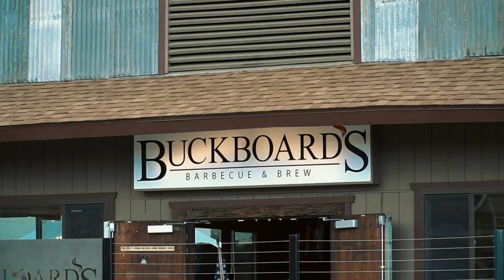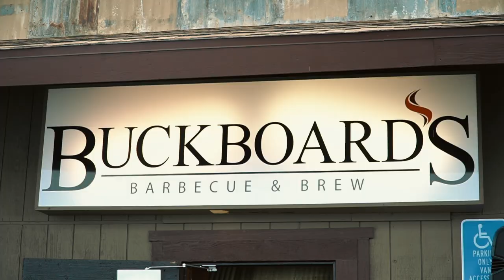Buckboard's Restaurant Grand Opening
In el cajon CA